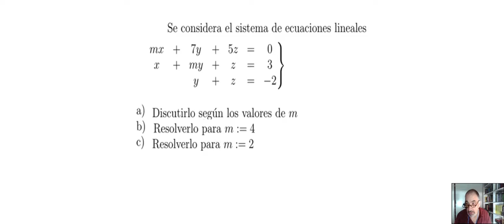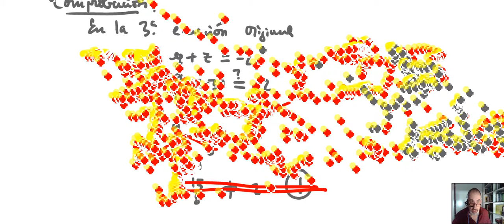Sistemas de ecuaciones lineales con un parámetro (1/2) [ 2.º de Bachillerato ]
Un ejercicio de análisis de un sistema de ecuaciones lineales con un parámetro ( teorema de Rouché-Fröbenius ) y resolución del mismo para varios valores de dicho parámetro para los cuales el sistema es compatible.